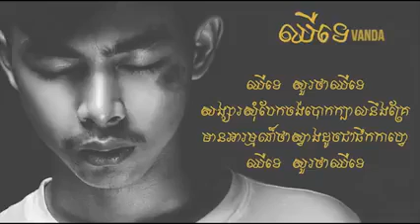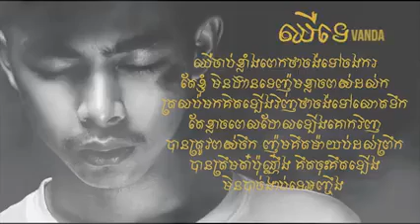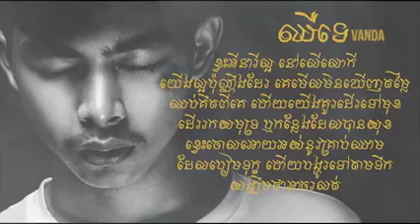ឈឺទេ? cher te? by Vanda